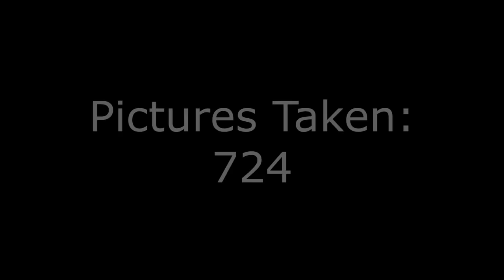Lego SWAT - Breaching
The Lego City Police SWAT Team has been called to a barricade situation. Multiple armed criminals have enclosed themselves inside a building. It is up to the SWAT Team to stop them!

Since it’s the Christmas Break, I found some time to make a quick SWAT stop motion! As promised, this stop motion includes a sizeable SWAT team. I would have made it longer but I'm a bit short on time. Hope you enjoy it.

I would like to take this opportunity to thank everyone who has supported my channel in the past few years. This coming year, I hope to make more videos and better videos. Thanks to my earnings from YouTube, I was able to get myself a Canon Rebel T5 (finally got a DSLR!) on Boxing Day. This is the first video that I made with my new camera! Again, thanks for all your support. More videos to come in 2017!

Voices: SWAT 4
Pictures Taken: 724